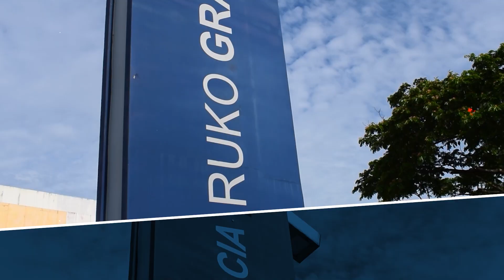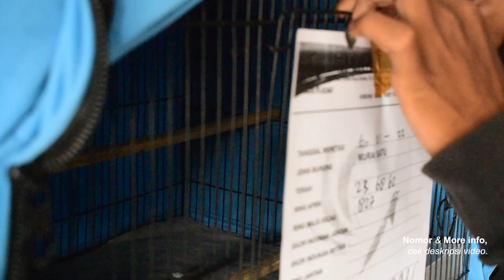GROSIRAN !!! SIAPA CEPAT DIA DAPAT ❗ SPECIAL UNTUK KALIAN SEMUA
Hallo Mk friends
Grosiran maju kicau indonesia betina harga satuan Rp.- 450.000, Ambil 5 burung harga Rp.- 430.000 per/ Burung Net !!! siapa cepat dia dapat. Lets Goo

ALAMAT TOKO MAJU KICAU :
JL. Graha Raya Bintaro, Pd. Kacang Barat, Kec. Pd. Aren, Kota Tangerang Selatan, Banten 15226
/ Ruko Gracia Boulevard Blok GC No.19

PEMESANAN/MORE INFORMASI !
No Admin 1  : 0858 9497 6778

CS & Pengiriman
No Admin 2  : edi mulyadi : 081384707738
NO Rekening Maju Kicau :
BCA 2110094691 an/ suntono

NOTE !
Pastikan kembali alamat, nomor admin, dan rekening bank (Atas nama suntono), yang anda hubungi benar Maju Kicau Indonesia.
selain dari itu kami tidak bertanggung jawab atas Oknum penipuan atau mengatas namakan Maju Kicau !!!

OFFICIAL MAJU KICAU INDONESIA YOUTUBE CHANNEL